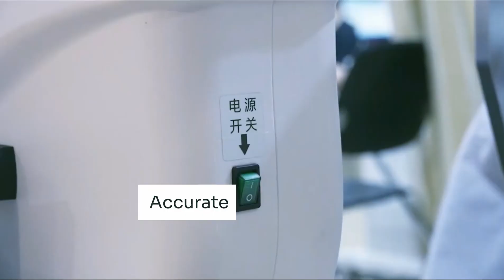Post-stroke\post-brain injury upper limb functional